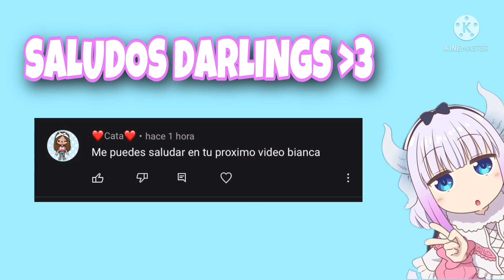✨🦌SIENDO UN RENO EN BROOKHAVEN😧✨||Roblox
Holi darlings yo soy Bianca y Bienvenido a mi canal 💜